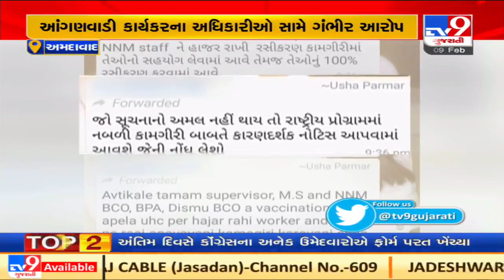ASHA worker forced for Corona Vaccine shot by Superiors, Hospitalised after taking jab | TV9News